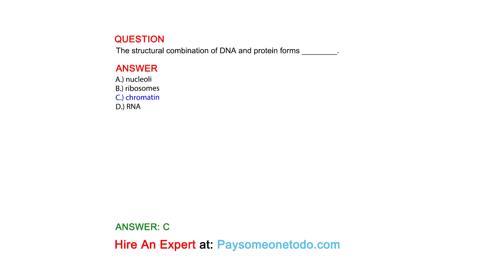The structural combination of DNA and protein forms ________.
QUESTION

ANSWER
A.) nucleoli
B.) ribosomes
C.) chromatin
D.) RNA